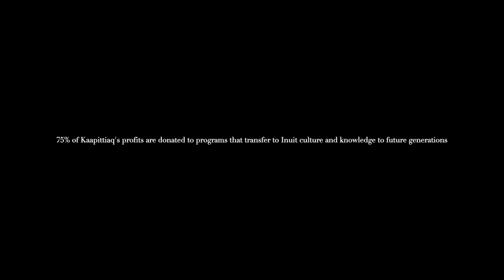CFIB Small Business Unboxing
A big thank you to the Canadian Federation of Independent Business for putting on the SmallBusinessEveryDay Contest! As the week 1 winner of the contest I have so many great prizes to share with you from all businesses from all over Canada.
Island Potato Soap Company in Victoria by the sea, Prince Edward Island.